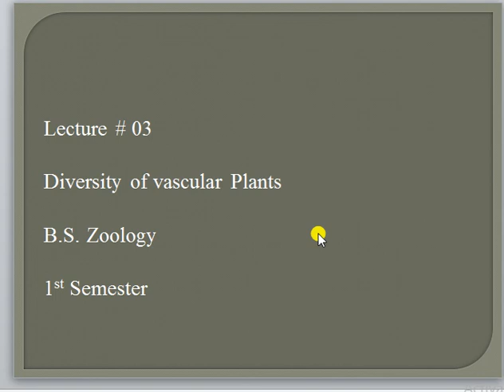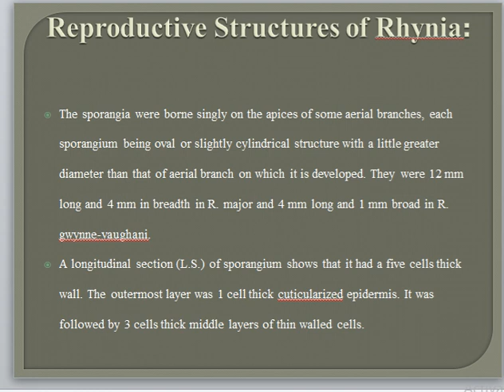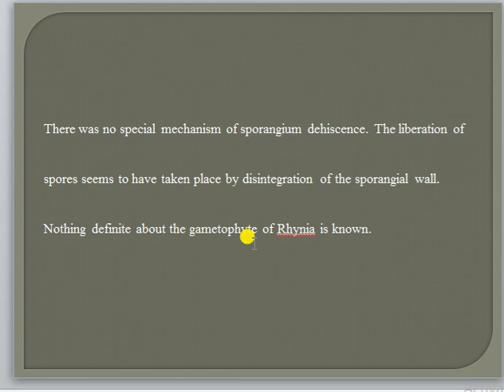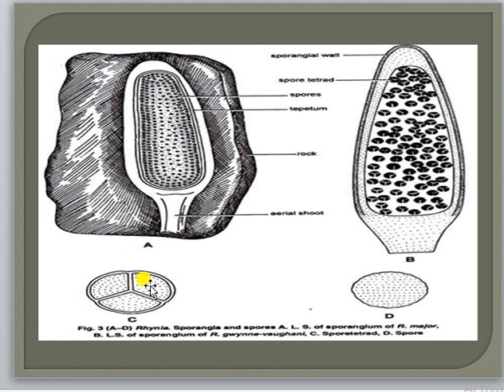Lec 03 B.S. Zoology 1st semester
Reproductive structure of Rhynia Plant